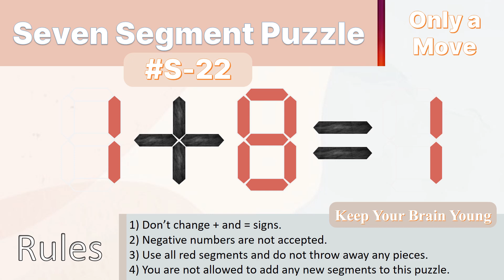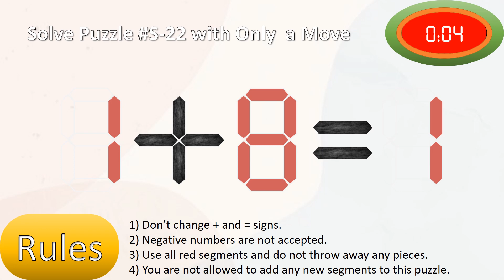Seven Segment Puzzle no.S-22 ( 1 + 8 = 1) With solution.